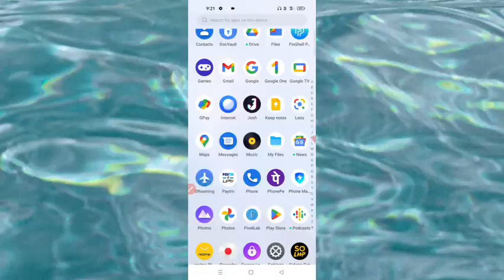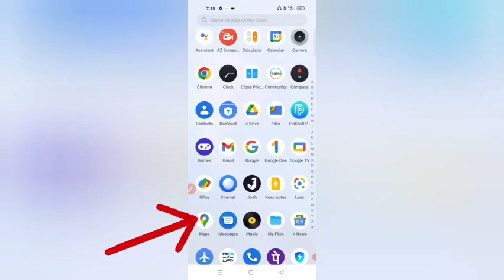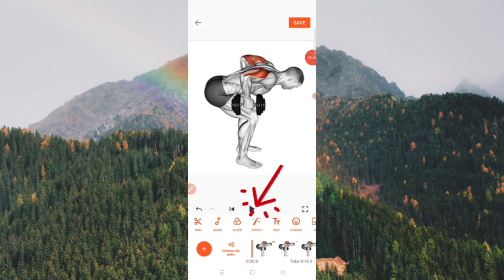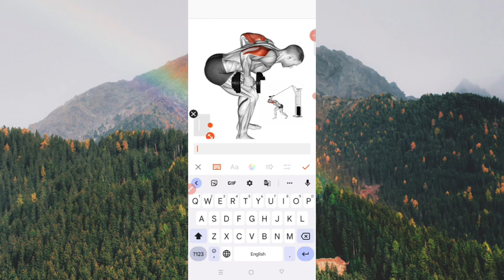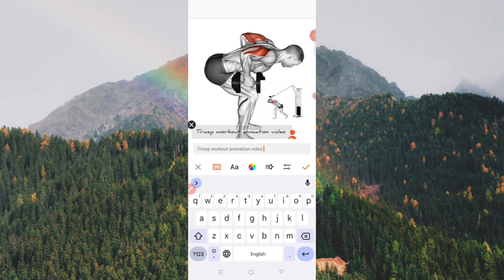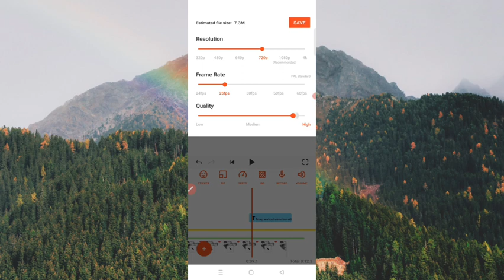How to make workout animation video\ workout animation video kaise banae-@workout- @yatinder singh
best press deal

                             Is video me bataya gaya hai ki workout animation video kaise banate hai
Workout animation gif kaise download kare
Gif kaise download kare
Gif kaise download kare in Google
Gif se animation video kaise banae
workout animation
workoutmotivation animation video
workout animation video kaise banae
gym body motivation
@WORKOUTBody @yatinder singh

Workout animation video kaise download kare
Workout animation video kaise banate hai
How to make workout animation video
How to edit workout gif video
How to edit animation video
वर्कआउट वीडियो कैसे बनाए
जिम वाली वीडियो कैसे बनाए
Animation वीडियो कैसे बनाए
एनिमेशन वीडियो कैसे बनाते हैं
star tech era
gym workout
Fitness video kaise banae
Fitness video kaise banate Hain in Hindi
Workout out video kaise banate hai